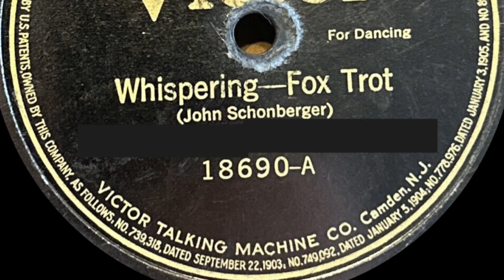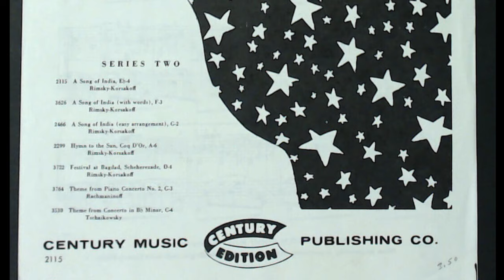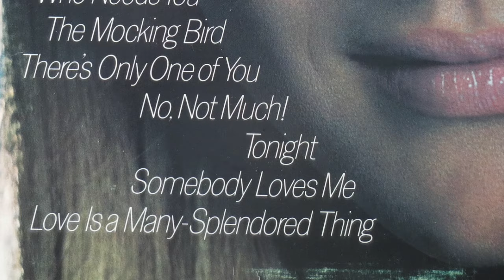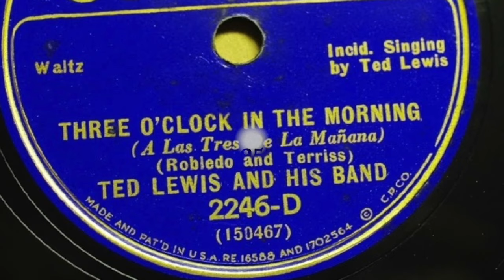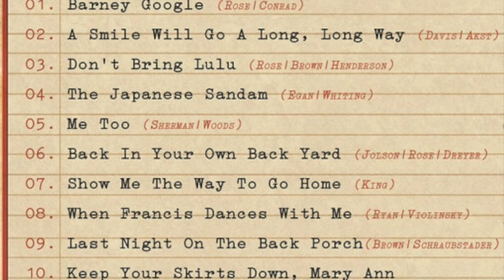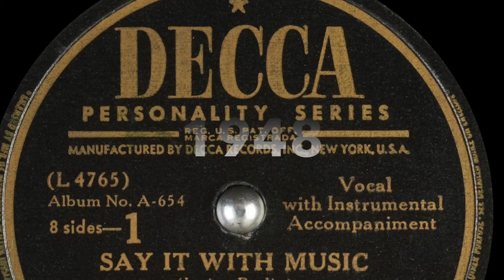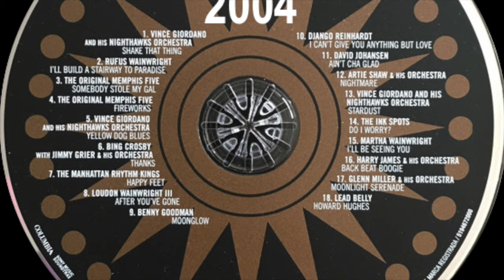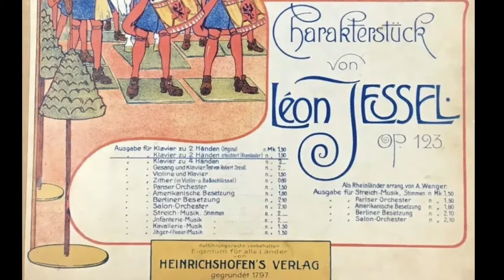AMM #77 - The King of Jazz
This podcasts presents vocal covers of several #1 instrumental popular songs of a celebrated bandleader from the Roaring 20's.  Every song in this podcast has a copyright date that is about 100 years old.  You may or may not have heard of this bandleader from a century ago.  See if you can identify him from these songs he turned into big hits during this bygone era.  We will let you in on the secret after we play five songs.